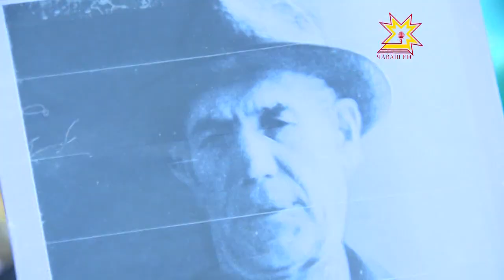Республика 09.05.2013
В выпуске:
- Солдатская инсталляция
- Бессмертный Полк
- Полевая кухня
- Свеча памяти
- Алые гвоздики у Вечного огня
- Парад Победы